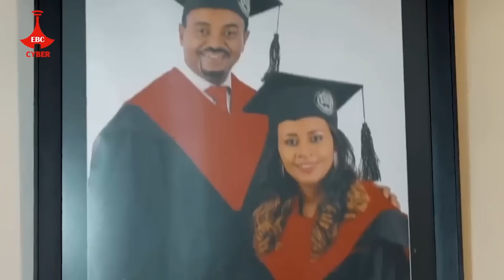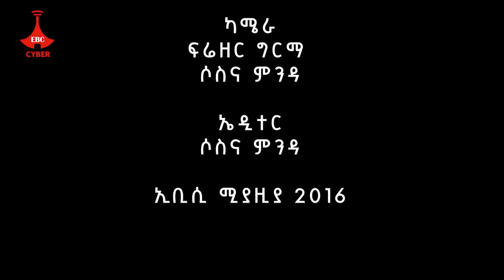"ባሎችና ሚስቶች" ልዩ የመዝናኛ ዝግጅትEtv | Ethiopia | News zena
የዝነኞቹ ኢትዮጵያዊያን የትዳር አጋሮች የተጠየቁበት ፕሮግራም

ሀረገወይን ዘረአብሩክ    የተዋናይ ግሩም ኤርሚያስ ባለቤት

ሰላማዊት ተሾመ   የእግር ኳስ ተጫዋች አዳነ ግርማ ባለቤት

ብርሀኔ ከበደ   የጋዜጠኛ መሰለ ገ/ህይወት ባለቤት

ማሰተር በፍቃዱ ታደሰ(ኢሱ)   የድምፃዊት ዘቢባ ግርማ ባለቤት